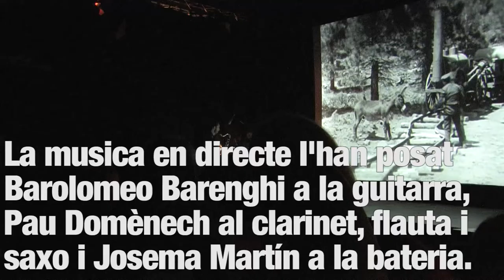Cinema - Concert a Valldoreix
cine-concert amb "La ley de la hospitalidad" de Buster Keaton. Acompanyaran la pel·lícula en directe Barolomeo Barenghi a la guitarra, Pau Domènech al clarinet, flauta i saxo i Josema Martín a la bateria.